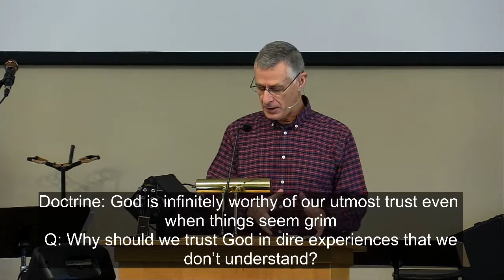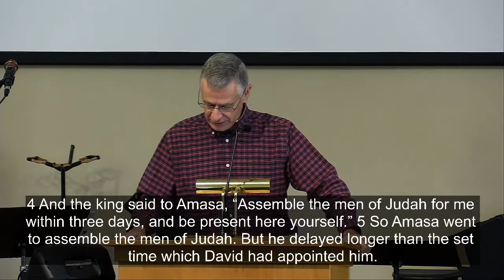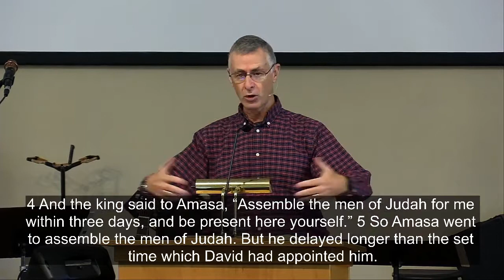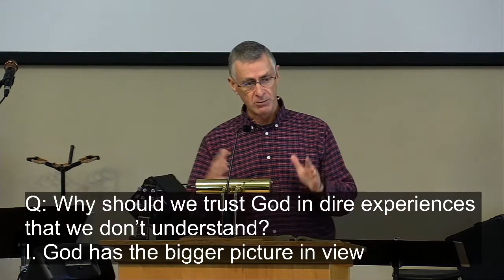THE MYSTERIES OF PROVIDENCE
2Sam20

Doctrine: God is infinitely worthy of our utmost trust even when things seem grim
 Q: Why should we trust God in dire experiences that we don’t understand?
I. God has the bigger picture in view
II. God has His own wise ends for all that He allows
III. Omniscience makes no mistakes